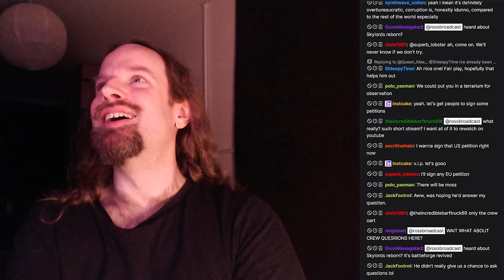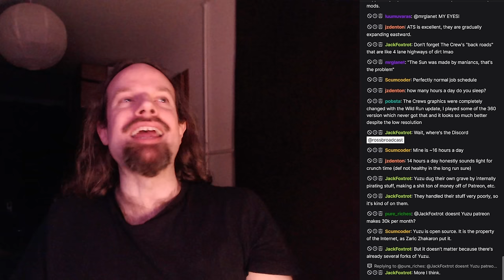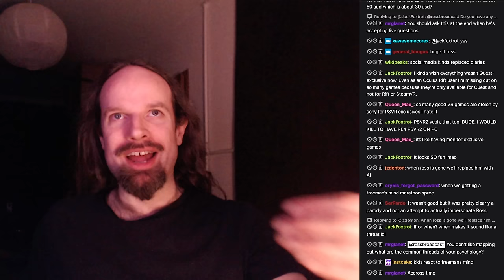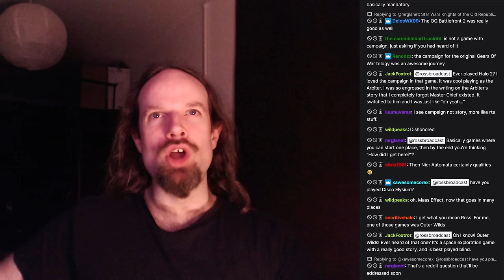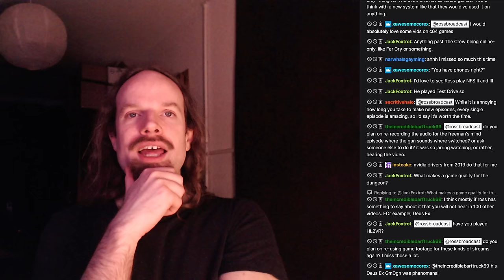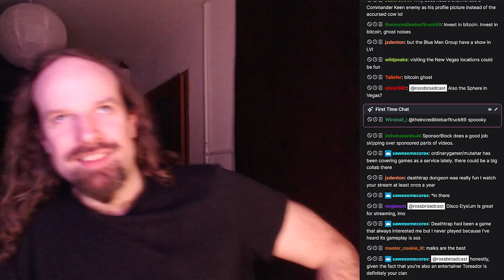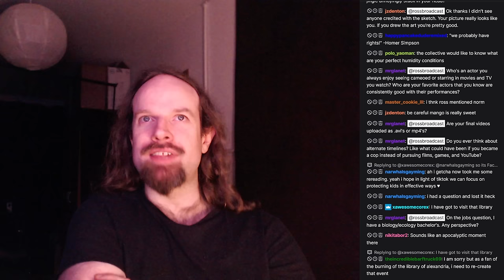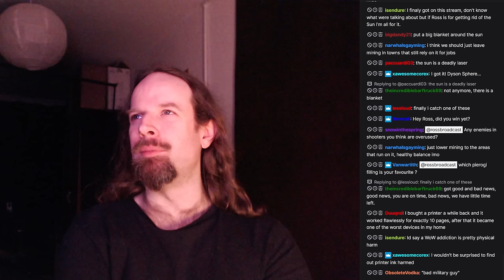Videochat March 2024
March videochat with fans.  This one was a little different, since I started it after about 20 minutes of talking about the game shutdown campaign I'm doing and wanted to separate the two.  Contains usual ramblings, nothing important in this one.